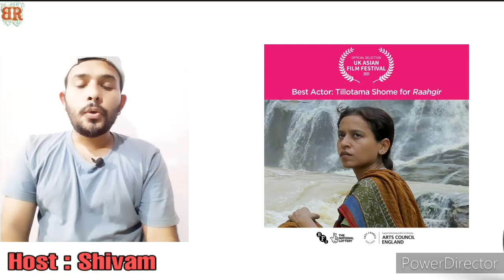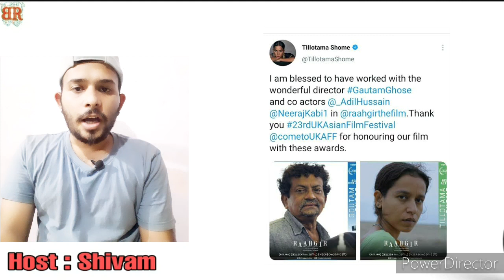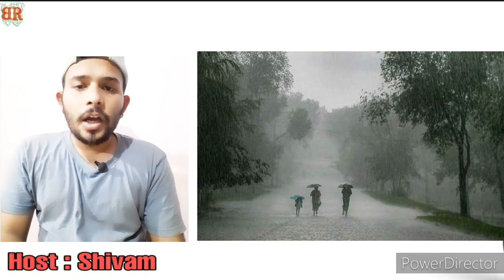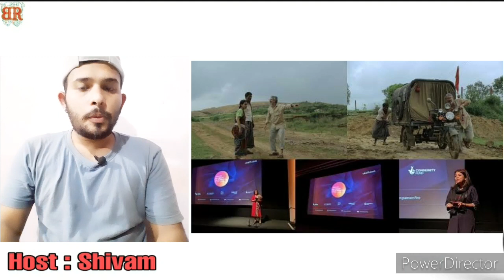Raahgir Movie Trailer story Explained | Tillotama shome, Neeraj Kabi, Adil Hussain, Gautam Ghosh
Shot in Jharkhand, Raahgir: The Wayfarers also stars Tillotama Shome, Adil Hussain and Neeraj Kabi. It revolves around three strangers, who live on a daily wage basis.
Raahgir: The Wayfarers was earlier screened at several film festivals -- including Busan International Film Festival, MAMI - Mumbai Film Festival, Shanghai International Film Festival and Cinemasia Film Festival.
Apart from Tillotama, filmmaker Goutam Ghose has also won the award for Best Director. Sharing the news on Twitter, Tillotama wrote, "I am blessed to have worked with the wonderful director GautamGhose and co actors @_AdilHussain @NeerajKabi1 in @raahgirthefilm.Thank you 23rdUKAsianFilmFestival @cometoUKAFF for honouring our film with these awards."

Congratulatory messages have poured in for the actor.

"Many congrats MY little tilli for making big strides ! Bug hug and loads of love. You totally deserve it," actor Vinay Pathak commented.
It will be 'Raining Awards' time for sure for you @TillotamaShome. You ably deserve all those statues, keep them coming," another social media user tweeted

Tillotama is best known for her intense roles in movies like Qissa, Shadows of Time, The Waiting City and Children of War.

A few months ago, she had even bagged the Critics Best Actress award for her film Is Love Enough, Sir? at the 66th edition of the Filmfare Awards.

Research and Story : Shivam prajapati
Editing by : Shivam prajapati
Voice : Shivam prajapati